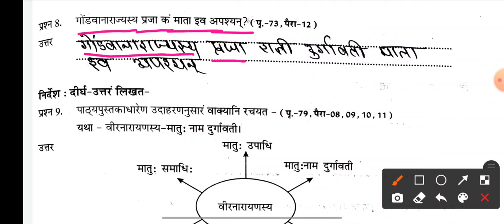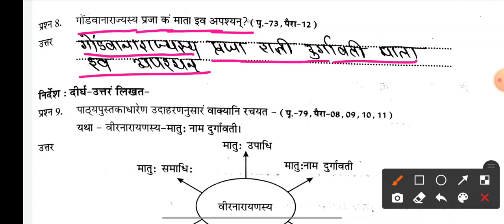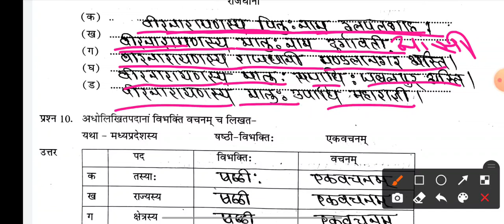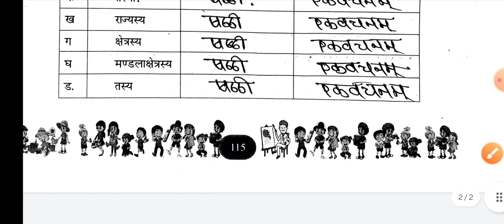कक्षा सातवीं संस्कृत पाठ 17 रानीदुर्गावती ऐटग्रेड अभ्यास पुस्तिका 2022-23 पेज 114 से 115 हल aitgrade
read and learn with ranjeet kumar  aitgrade pustak solution